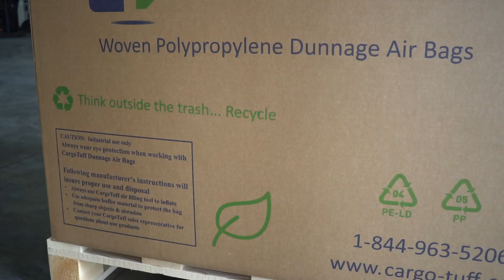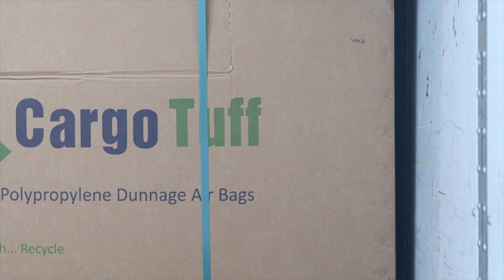CargoTuff PAM Gen 2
Our new PAM Gen 2 portable inflator for easy inflation of dunnage bags.